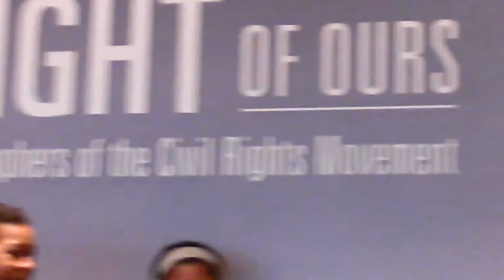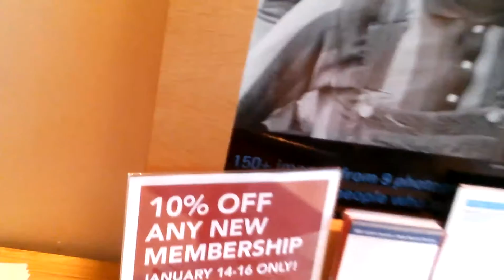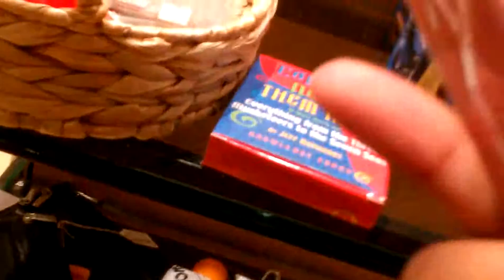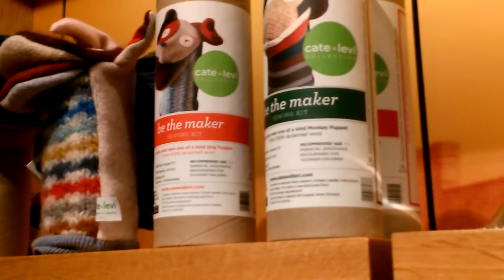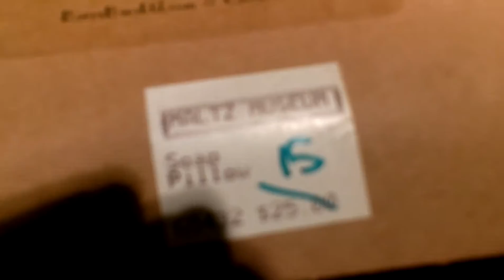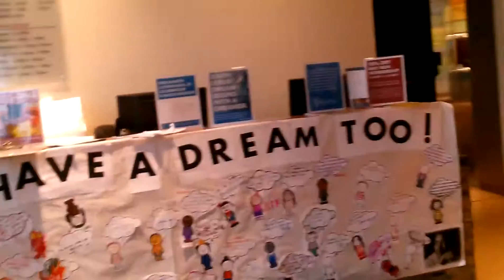MLK Day at Maltz Jewish Museum part 1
I got permission to do this. A tribute to Dr. King.